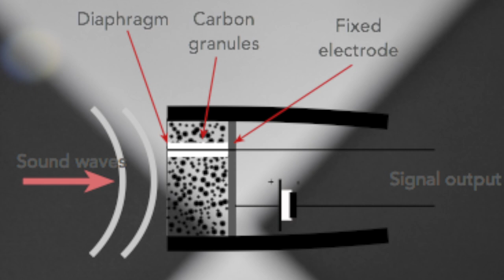Placid Audio - Carbon Microphones: Copperphone Mini & RU-80 Review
Hey everyone, been a while hasn't it? I touch a bit on my absence at the beginning of this video, nothing serious just been crazy busy! Review starts midway through the video. I'll be making more content real soon! Today I'm looking at two carbon microphones I got a while back from Placid Audio, they are super cool and I've used them on a bunch of sessions lately.

Please be sure to leave a comment on the video if there's anything you'd like me to talk about in a future video, subscribe and hit the notification bell to stay in the loop for when I drop new content.